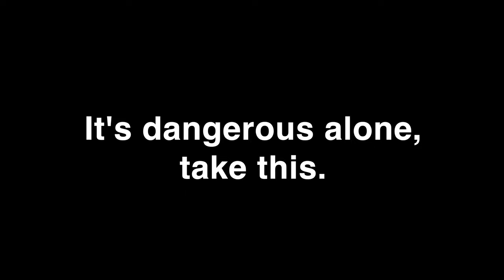How to find like-minded people!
You already know the answer, but are you prepared to put yourself out there?